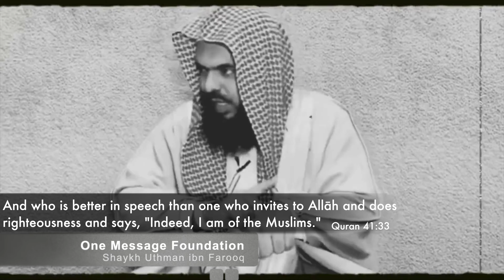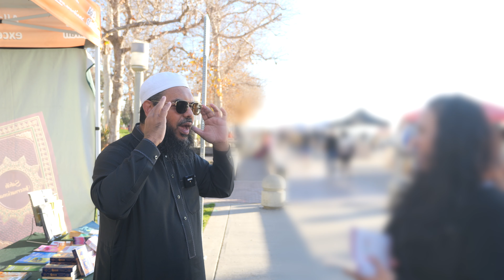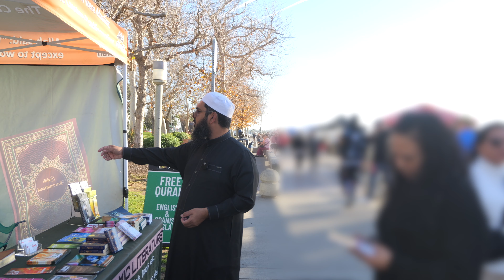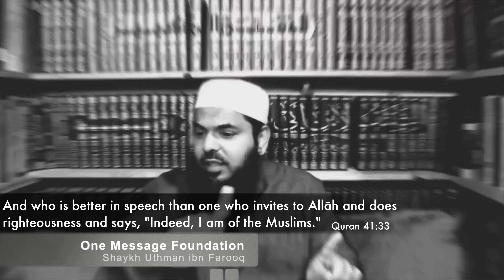🔥🔪Ex Catholic SHOCKED to learn about the Man who K*lled 100 People❗️